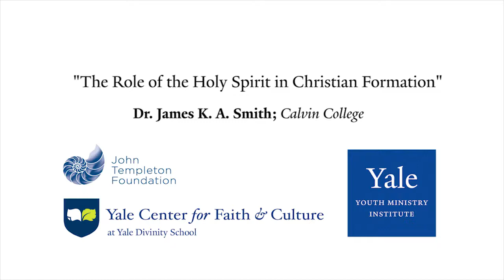Dr. James K. A. Smith on The Role of the Holy Spirit in Christian Transformation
Dr. James K.A. Smith in conversation with Matt Croasmun of the Yale Center for Faith & Culture.

Dr. James K. A. Smith gave this interview after delivering a lecture entitled, “Looking for Joy in All the Wrong Places: An Augustinian Guide to our Anxieties” alongside Dr. Kyle David Bennett. This lecture considers how the duplex of anxiety and anger—fostered and fomented by the rituals of distraction—are both generators and fruit of idolatries. But we will also consider what it might look like to overcome these inhibitors, to find rest and arrive home to joy.

Dr. Smith is professor of philosophy at Calvin College, where he holds the Gary and Henrietta Byker Chair in Applied Reformed Theology and Worldview.